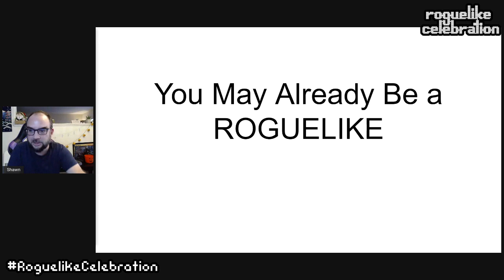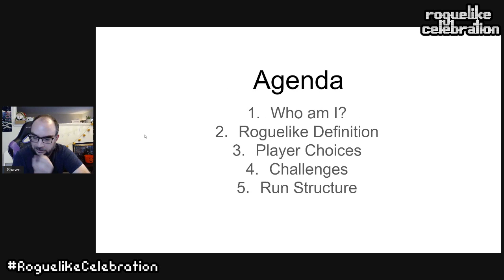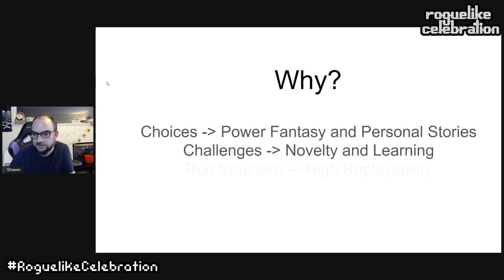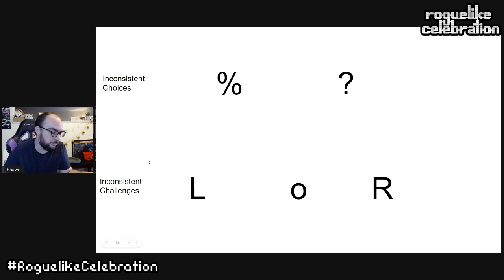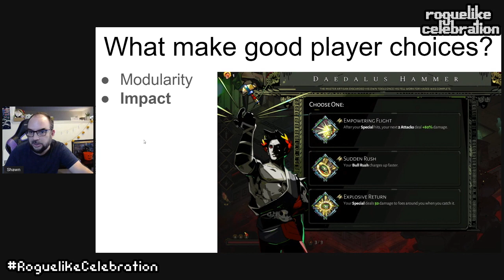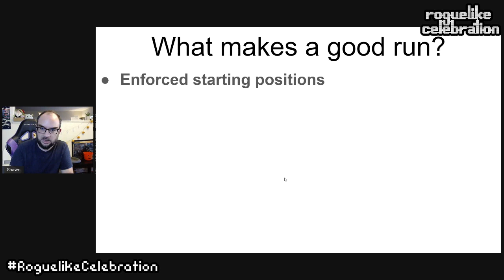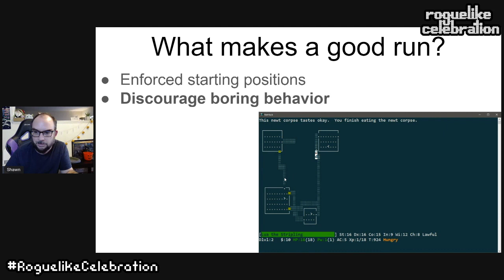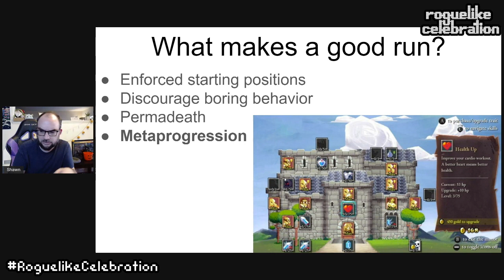Shawn Main - You May Already Be A Roguelike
How to build Roguelike elements into a game that wasn't originally created to be a Roguelike.

Some topics:
•Motivations for incorporating Roguelike elements
•Necessary building blocks
•Procedural setups, challenges, and rewards
•Where to break the mold

Principal designer on Legends of Runeterra, lead for Lab of Legends, our Roguelike deckbuilder mode. 10 year ccg design veteran (formerly a designer on Magic: The Gathering). Owner of the world's roundest tuxedo cat.